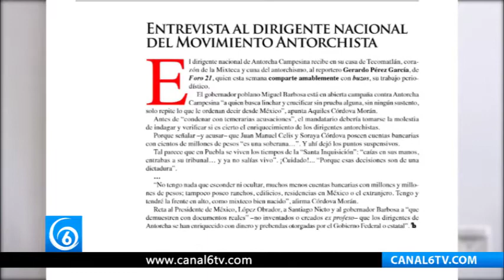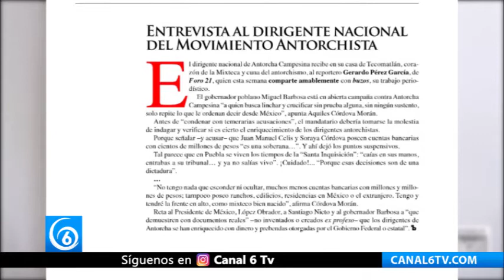Barbosa intenta linchar a Antorcha Campesina: Buzos de la Noticia